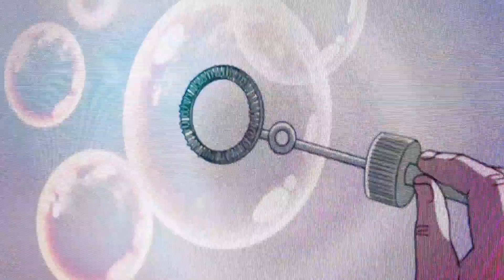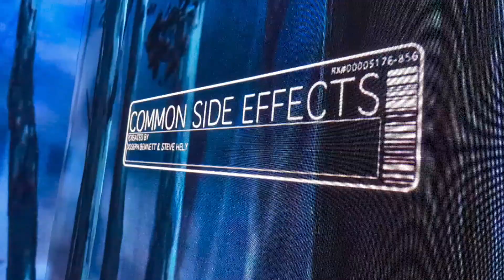Captain’s Quarters Video From Adult Swim Pirate Parrty At SDCC 2024!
If you wanted to wait in line at the Pirate Parrrty for the Captain’s Quarters you’d not only be granted a chunk of time out of the sun, a little Air Conditioning, but also the viewing of the Short Film Common Side Effects.

We showed a bit of it in our last video, but this video is dedicated to giving you a better view of the show and experience.